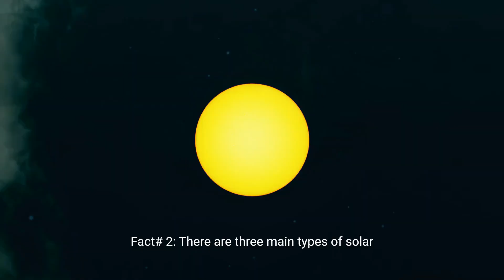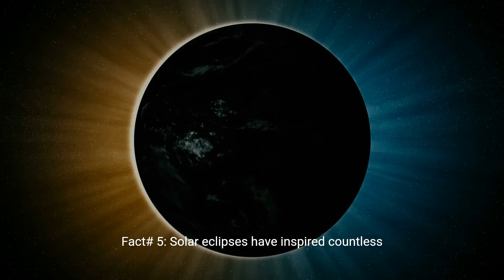Top 10 Solar Eclipse Facts You Didn’t Know 🌑 | Must-See Before the Next Eclipse 2025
Discover the most fascinating facts about solar eclipses that will blow your mind! 🌑✨ From ancient myths to modern NASA discoveries, these 10 mind-blowing eclipse facts reveal why this cosmic event has amazed humanity for centuries.

If you’re curious about the next solar eclipse in 2025 or just love learning space and astronomy facts, this video is for you! 🚀

🔭 What you’ll learn:
1️⃣ Why solar eclipses happen
2️⃣ Rare eclipse events you’ve never heard of
3️⃣ Strange effects during an eclipse
4️⃣ How eclipses shaped history & science
5️⃣ The next solar eclipses you can witness